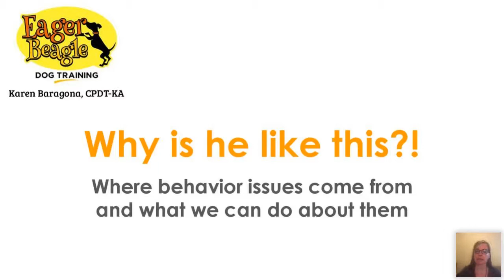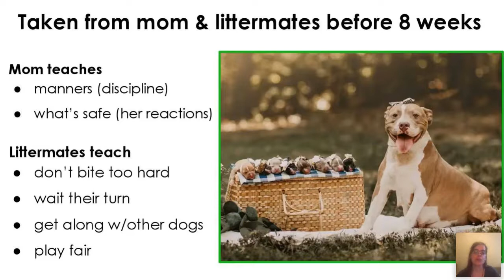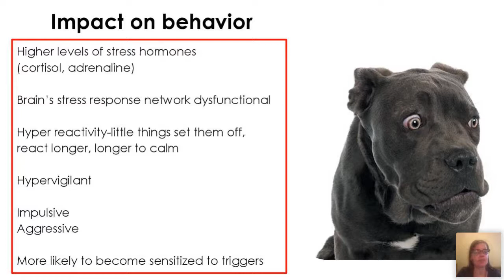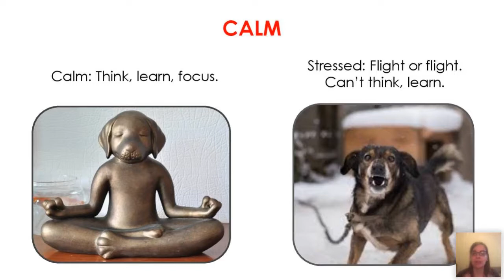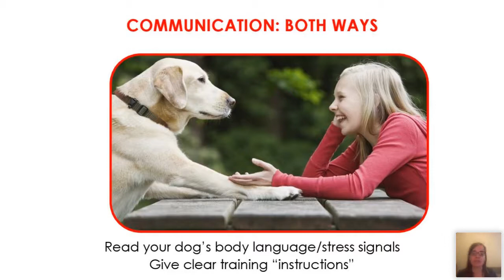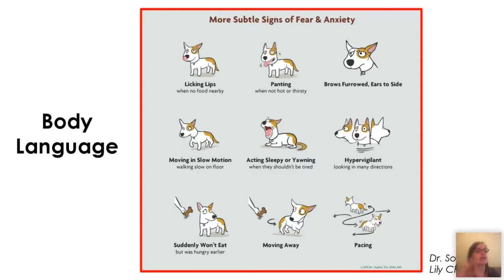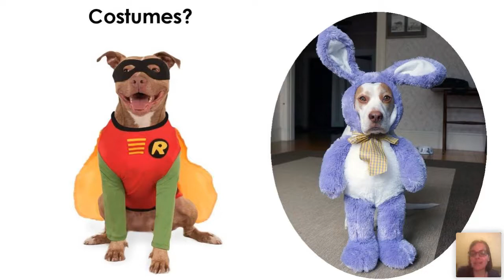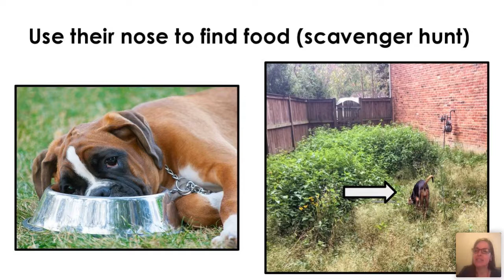Why is My Dog Like This? - 12/5/20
Speaker: Karen Baragona, CPDT-KA; Eager Beagle Dog Training
Most of us will never know the backstory of the dogs we bring home. Issues like fear, anxiety, high arousal, and aggression can be products of genetics, prenatal conditions, early socialization or isolation, stress and trauma, experience and learning. We can’t turn back the clock and redo what came before. But there’s plenty that we can do to help our dogs cope and thrive.